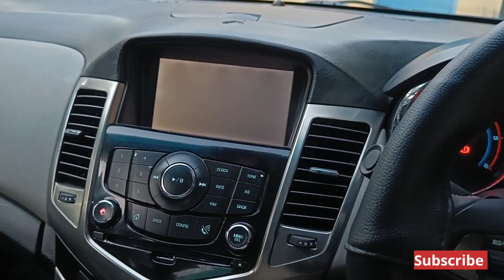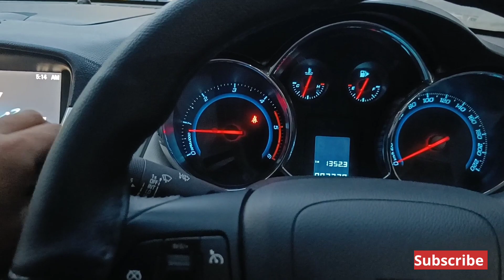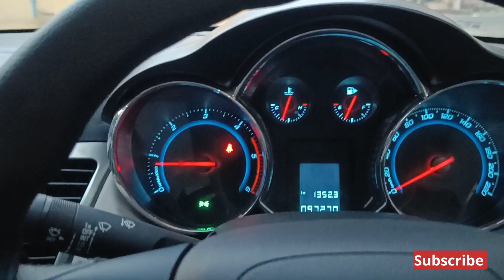Chevrolet Cruze LTZ Diesel Used cars Review and Sale